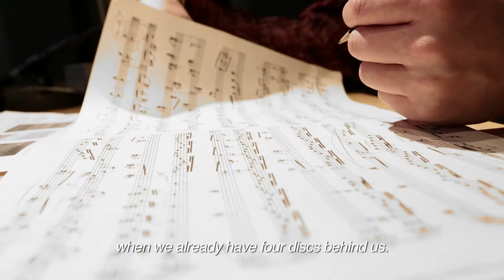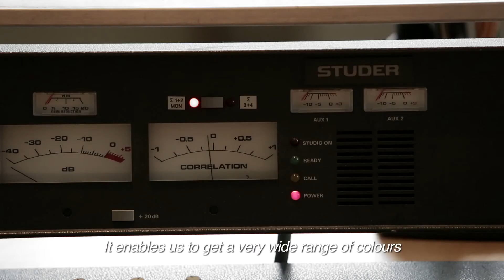PROKOFIEV - Sonatas Nos.5&6 - Pensées Op.62 - Music For Children Op.65 - YURY MARTYNOV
PROKOFIEV - Sonatas Nos.5&6 - Pensées Op.62 - Music For Children Op.65
YURY MARTYNOV
Video direction: Colin Laurent

For Zig-Zag Territoires, Yury Martynov has undertaken the complete Beethoven symphonies in Liszt’s transcriptions on historic instruments. The third volume of that cycle came out in January 2014 and, like the previous installments, has enjoyed great critical success.

This new release bears witness to another aspect of Yury Martynov’s talent and art, this time grappling with a composer from the avant-garde of the first half of the 20th century, and on a resolutely modern Steinway.

On the programme: works from the pre-war years (Sonata No.5, Pensées), as well as a ‘war’ work (Sonata No. 6) and the marvellous 12 pieces that make up the Music for Children, with which apprentice pianists are well familiar. This is therefore a recording that explores two registers quite present in Prokofiev’s work: rich, powerful writing contrasting with melodic, poetic writing.